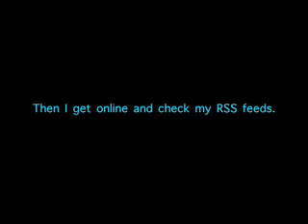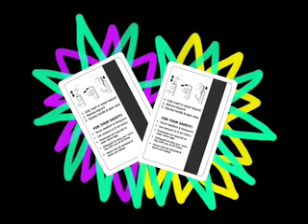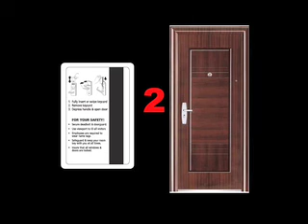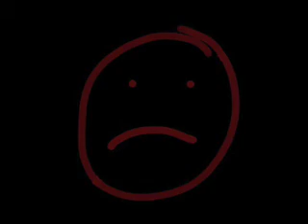Trip to Austin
Me and Arianna drive out to Austin for the weekend to meet up with Justine and Karen.